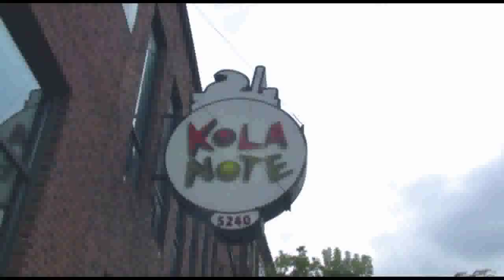Dead Cat Bounce - Montreal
A video diary from our trip to the Montreal Just for Laughs Festival 2009 including Ross Noble, Patrick Kielty, Ed Byrne, Simon Amstell, Nick Thune, Dan Finnerty and The Dan Band, Reggie Watts, Eleanor Tiernan, Garfunkel and Oates, Jimeoin, Idiots of Ants, Daniel Rigby, MC Mr Napkins Jerry Minor, Bob Marley, Ben Bailey, Angelo Tsarouchas, Moshe Kasher, two smoked meat sandwiches and a whole pile of stripclubs.